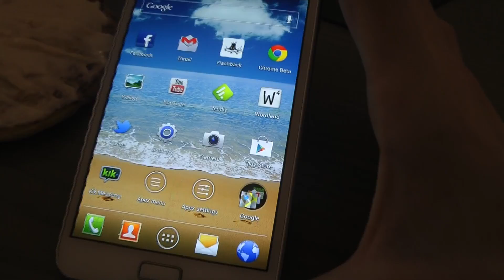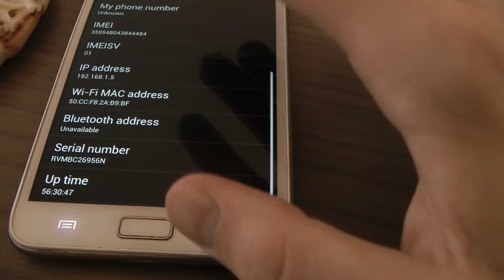Today's WTF #3: Samsung Galaxy Note Android 4.0.3 XXLPY